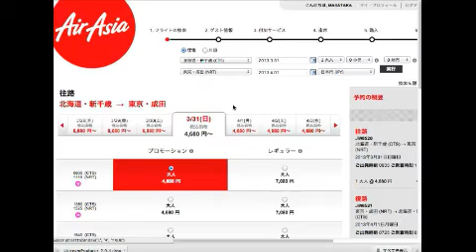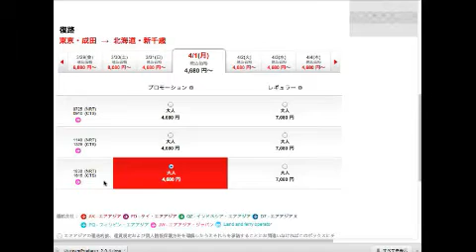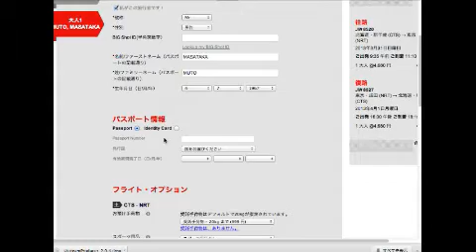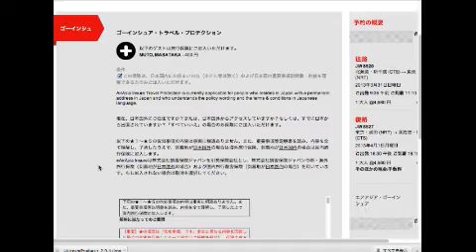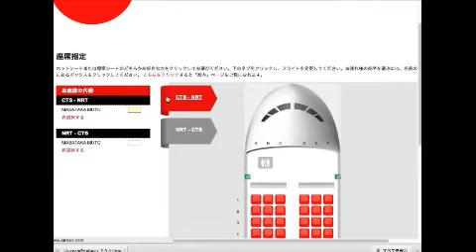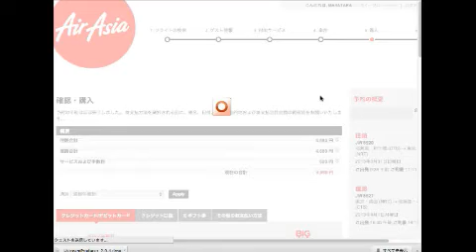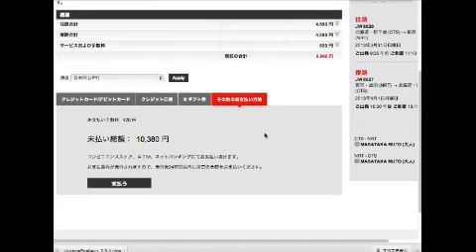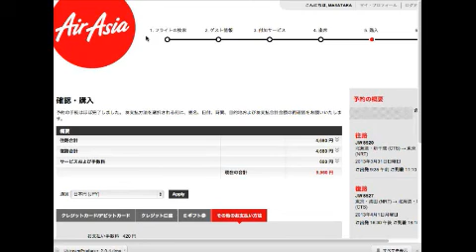エアアジア予約を動画で説明